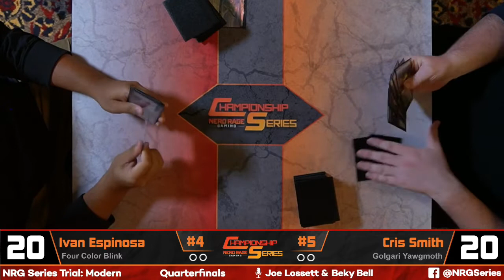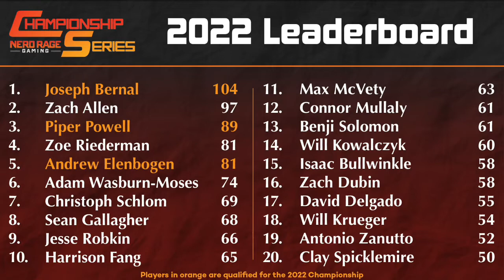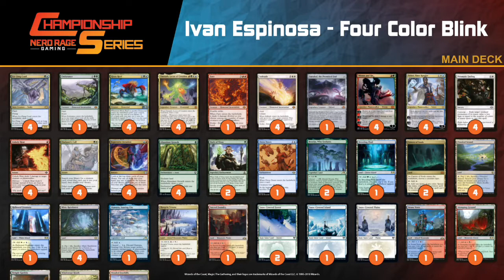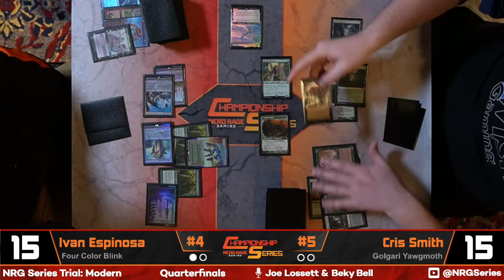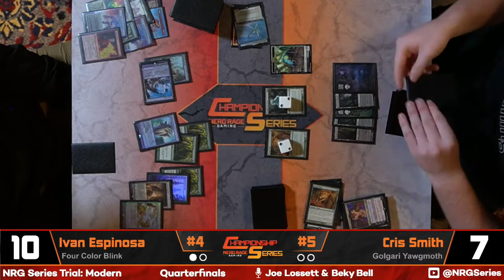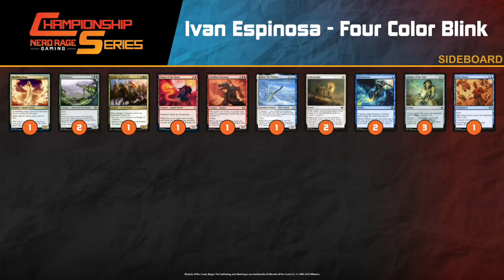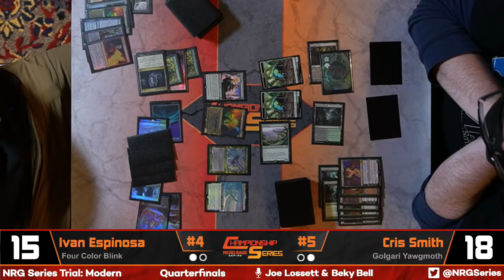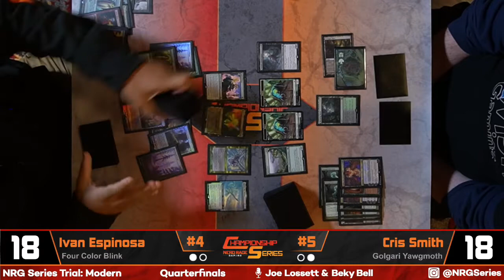St. Louis Modern 5K Quarterfinals: Ivan Espinosa(4C Blink) vs Cris Smith(Golgari Yawgmoth)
Welcome to our St. Louis Modern 5K Coverage. Let's get started with our Quarterfinal Match!

Ivan Espinosa
Companion
1 Yorion, Sky Nomad

Deck
4 Risen Reef
4 Omnath, Locus of Creation
4 Solitude
1 Fury
1 Dress Down
4 Ice-Fang Coatl
1 Emrakul, the Promised End
2 Snow-Covered Forest
4 Wrenn and Six
4 Teferi, Time Raveler
4 Abundant Growth
4 Prismatic Ending
2 Cavern of Souls
4 Unholy Heat
2 Boseiju, Who Endures
1 Snow-Covered Plains
1 Snow-Covered Island
1 Raugrin Triome
1 Temple Garden
1 Hallowed Fountain
1 Sacred Foundry
1 Otawara, Soaring City
1 Breeding Pool
1 Stomping Ground
1 Steam Vents
4 Windswept Heath
4 Misty Rainforest
4 Flooded Strand
2 Wooded Foothills
2 Oath of Nissa
4 Expressive Iteration
4 Eladamri's Call
1 Endurance

Sideboard
2 Endurance
1 Obsidian Charmaw
1 Knight of Autumn
3 Chalice of the Void
2 Ephemerate
1 Yorion, Sky Nomad
2 Flusterstorm
1 Meddling Mage
1 Magus of the Moon
1 Dress Down

Cris Smith
Deck
3 Birds of Paradise
1 Blood Artist
3 Blooming Marsh
1 Boseiju, Who Endures
4 Chord of Calling
1 Dryad Arbor
3 Eldritch Evolution
2 Endurance
1 Essence Warden
2 Forest
1 Geralf's Messenger
4 Grist, the Hunger Tide
4 Ignoble Hierarch
2 Nurturing Peatland
2 Overgrown Tomb
4 Strangleroot Geist
1 Swamp
1 Twilight Mire
1 Urborg, Tomb of Yawgmoth
4 Verdant Catacombs
4 Wall of Roots
2 Windswept Heath
1 Yavimaya, Cradle of Growth
4 Yawgmoth, Thran Physician
4 Young Wolf

Sideboard
1 Abrupt Decay
1 Chalice of the Void
1 Endurance
2 Force of Vigor
1 Magus of the Moon
2 Necromentia
1 Outland Liberator
1 Scavenging Ooze
2 Thoughtseize
2 Tourach, Dread Cantor
1 Veil of Summer